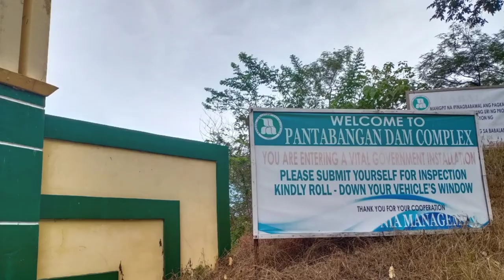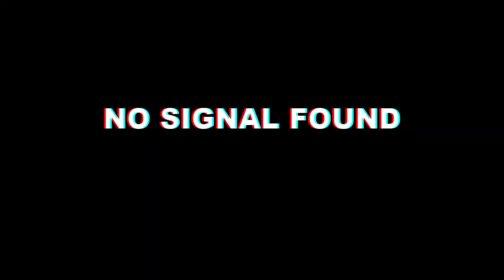CIC Rides 2020 (Pantabangan Dam & Highland Bali)